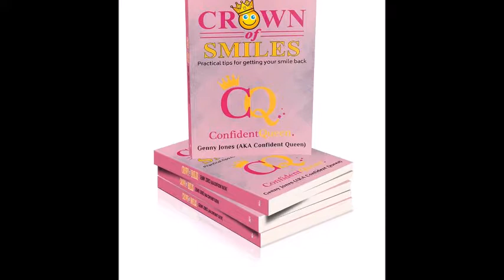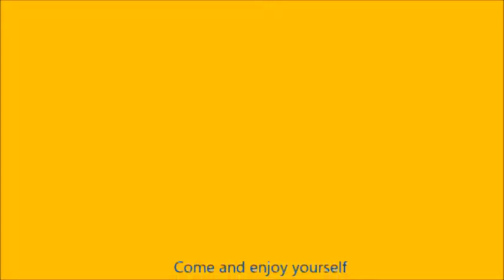Come and enjoy yourself - pre christmas show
Time to put  your worries aside and join me for my free pre christmas show to help you feel good, have a laugh, and meet new people .